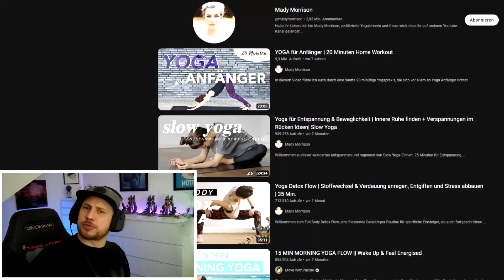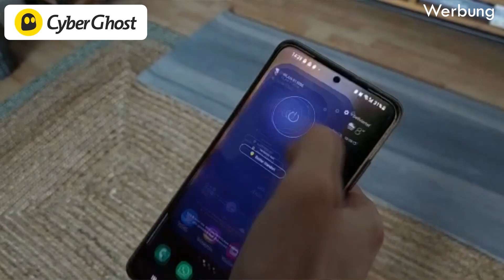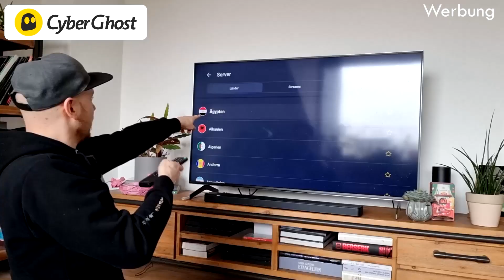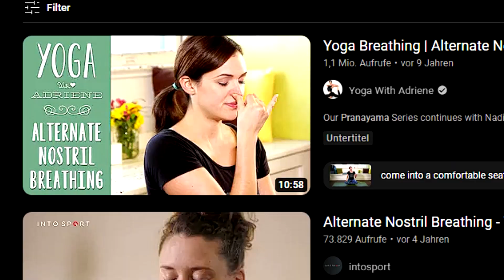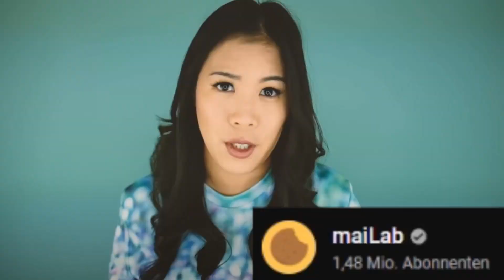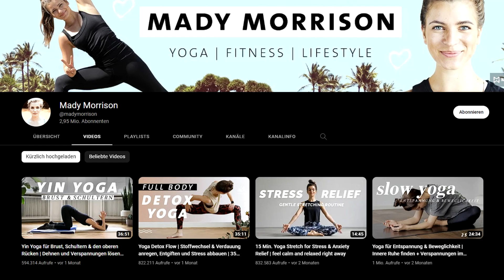Ich habe versucht 7 Tage Yoga zu machen...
Ich habe 7 Tage Yoga gemacht, ich war ungelenkig und habe als absoluter Anfänger eines
meiner anstrengendsten Workouts durchgezogen, ich hoffe euch gefällts.

Lasst den Influencern die im Video zu sehen waren doch ein Like/Follow da! :)
Dabei waren:

0:00 - Intro
1:28 - Erstes Mal Yoga
5:43 - Yoga Zwischendurch
6:48 - Atemübungen
7:54 - Zweites Mal Yoga
9:51 - Abend Yoga
12:00 - Warum Atmen so wichtig ist
13:23 - Der letzte Tag Yoga
15:30 - Fazit